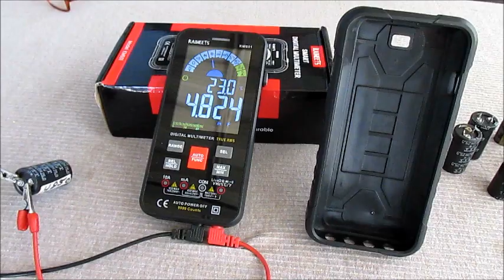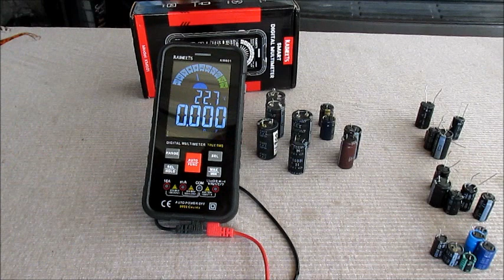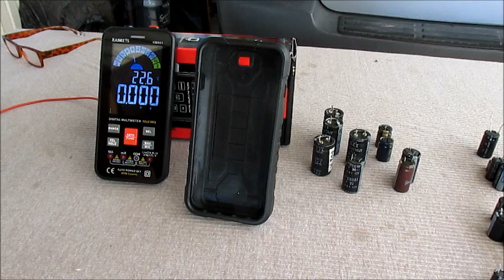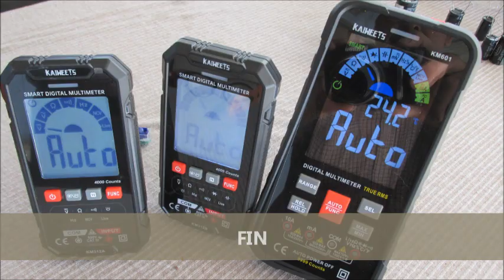ESTO ES LO QUE HICE PARA MANTENER EL MULTIMETRO Kaiweets KM601 EN PIE